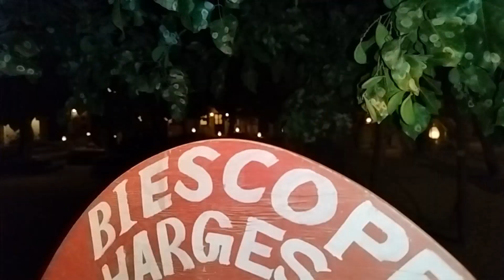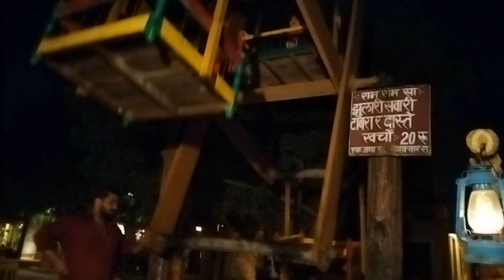Chokhi Dhani Jaipur|Chokhi Dhani Village Tour|Rajasthani Food Village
Chokhi Dhani | Jaipur | Traditional Food 😋😋

Sharmila Ghosh

1000subscriber
Chokhi Dhani Jaipur